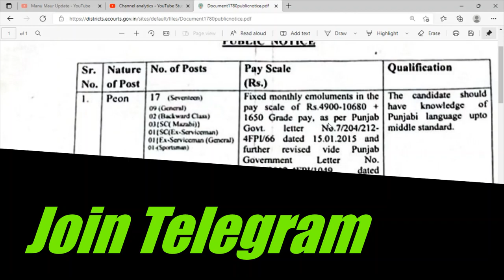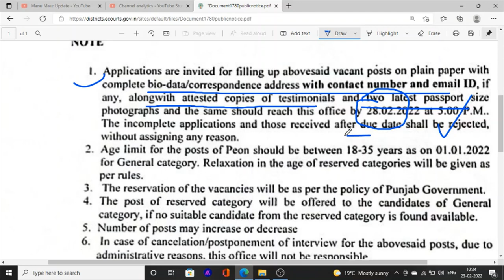Punjab Upcoming Jobs Vacancies 2022 | Latest Jobs News In Punjab | 8th Pass Jobs 10th Pass Jobs News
Hello Friends This is a Informative Channel and This Video is Full Information About latest jobs news in punjab district and session court jobs news in punjab latest jobs information upcoming jobs news in punjab jobs 8yh pass jobs in court 10th pass jobs in district and session court punjab jobs update 2022

Join telegram - Manu Maur Update
Punjab Jobs and Exam Meterials On Mobile